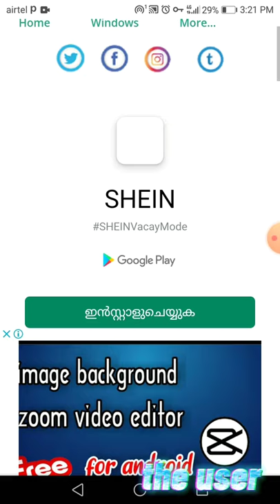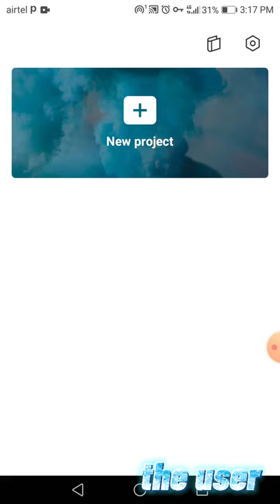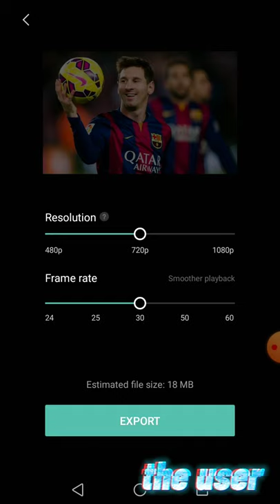photo background mooving video editor | cat cup | trending video editor | the user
photo background mooving video editor | cut cup | trending video editor